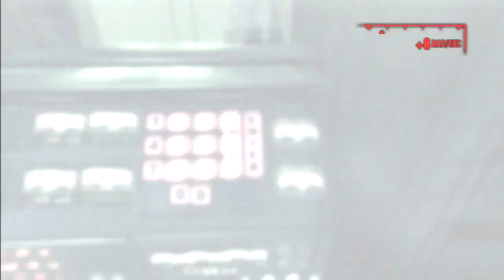Can You Beat Fallout 3 With Maximum Skills and SPECIAL stats?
The compilation of by far the longest challenge run on my channel, completing Fallout 3 with all skills at 100 and all SPECIAL stats at 10!